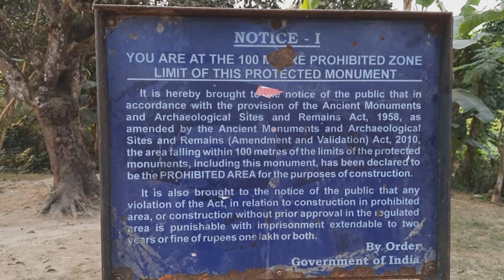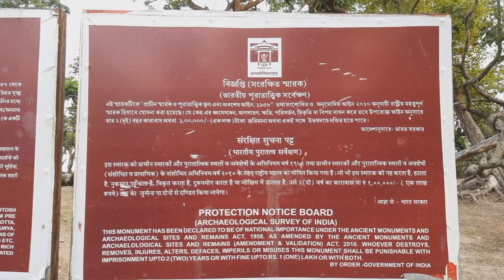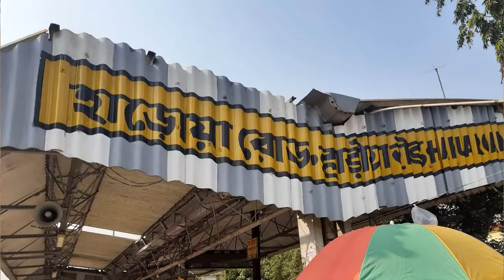Chandraketugar . Khana Mihirer Dhipi . চন্দ্রকেতুগড় . খানা মিহিরের ঢিপি . গড় . বেড়াচ্যাম্প . দেগঙ্গা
If you have any information, please message

Chandraketugar . Khana Mihirer Dhipi . চন্দ্রকেতুগড় . খানা মিহিরের ঢিপি . গড় . বেড়াচ্যাম্প . দেগঙ্গা  . berachampa .  deganga